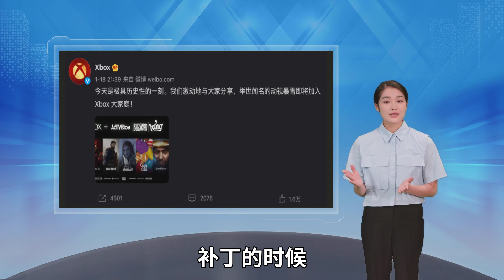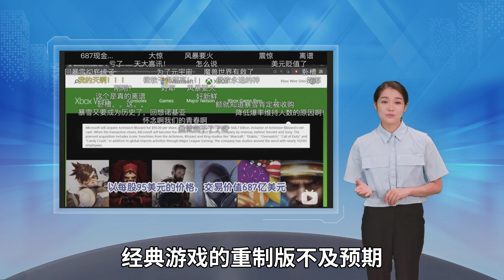一场世纪收购案后的30天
微软会救下星际风暴吗 收购消息传出的第二天 一张梗图在玩家圈子里不断转发 引发一阵大笑与叹息 风暴之外 暴雪尚存的电竞项目也并不好过 《守望先锋联赛》通常被简称为 流言时 人们会想起微软并感激它 动视暴雪的高管是玩家心目中的邪恶反派 后至的微软则成了英雄 收购新闻公布后的第4天 《炉石传说》团队的知名设计师Iksar在与社区进行例行沟通时 也被问起了对于收购案的看法 Ikar回复说 目前他并不清楚收购行为将如何具体执行 包括团队的名称、架构、对应的管理层 许多问题悬而未决 这一点点的乐观弥足珍贵 自从暴雪的 微软将收购动视暴雪 至于对普通玩家来说 影响一般般吧 像ow2.0这种该做的东西估计也做的差不多了 就算该收尾的东西也不是收购会直接影响的 休赛期开始后 Alan花费了更多时间关注《Valorant》《Apex英雄》等热门射击游戏 并以极高的频率更新相关视频 今年年初 许多OWL 观众都在担忧Alan是否会继续解说OWL的新赛季 Alan没有把话讲死 他只是说考虑到直播合约和收入等等因素 很多东西目前还无法确定 职业解说与主播等角色是游戏社区的中坚力量 也是推动电竞常态化的关键 哪怕是为爱发电的社区二创博主 也会面临选题匮乏的窘境 《守望先锋》的玩家圈子里 UP主 的电子游戏并非纯粹的商品 在最灰暗的日子里 依然有留守烂摊子的主播、选手、解说、创作者 以及玩家 这份爱意使人能够接受不是最有前景的工作 使人能够忍受长久的煎熬与失望 使人能够被轻而易举地激励 只要有一点值得等待的信号 玩家和社区之星们就愿意团结一致 再走一程 大新闻后的第30天 玩家仍在等待更多大新闻 2月2日 《风暴英雄》发布平衡补丁 2月4日 有玩家根据战网客户端信息推测 暴雪正在准备一个早期版本的《守望先锋2》供玩家测试 在相关资讯的评论区 有网友调侃道 能否成立 玩家只想知道自己玩的游戏会不会变得更好 对他们来说 噩梦要追溯到2018年的暴雪嘉年华 在那场年度盛会上 暴雪宣布移走部分《风暴英雄》开发人员 并取消后续的电竞计划 自此之后 人手紧缺导致《风暴英雄》各方面更新缓慢 2020年后新内容的生产近乎停摆 每况愈下 Rich是一名来自韩国的《风暴英雄》职业选手 他被中国玩家亲切地称呼为 红人 收购案后的30天里 社区的反应变得比以往敏感得多 一旦暴雪旗下产品出现新动向 人们似乎都能从中解读出更多积极信号 当《炉石传说》推出大量新饰品时 有人会将之与收购案联系起来 当海外网站出现关于《守望先锋2》与《魔兽世界》的 才逐渐降低 在许多人看来 此前的暴雪已经陷入了历史上最低迷、最岌岌可危的时期 职场文化丑闻不断的同时 曾经家喻户晓的游戏 IP大多陷入口碑下滑的危机 《魔兽世界》资料片的剧情争议令人焦头烂额 口碑持续走低 万众期待的《暗黑破坏神 4》和《守望先锋 2》屡屡拖延 开发进度扑朔迷离 经典游戏的重制版不及预期 《星际争霸》《风暴英雄》更是被笼罩在一片令人不安的寂静里 这种背景下微软如神兵天降 用 "即使在这次收购之后 我们也将是第三名 拥有低至百分之十几的市场份额 "前两名则是索尼和腾讯 在新闻发布会上 微软公布了Xbox和Windows应用商店数据收集、竞争和支付政策的新规则 公司高管解释了公司的应用商店规则 其中包括承诺不使用应用商店的非公开数据与竞争对手的应用竞争 微软不仅表示将继续执行动视暴雪与索尼达成的协议 还做出了更多承诺 即使现有协议到期 微软方面也有意愿继续为索尼PS游戏机开发《使命召唤》系列游戏 也是在这段特殊的历史时期 暴雪迈出了众人意料之外的一步 1月26日 暴雪官方网站刊登博文 为尚未公布的全新游戏IP发布招聘信息 游戏背景设定在全新的宇宙 这将是一款PC和主机平台并行的生存游戏 在纷繁的千种艰难之下 收购案给了人们一个相信的理由 也许微软和暴雪真能够趁这个机会 通过杰出的 IP 作品东山再起、再续王朝 被称作 以灵动的姿态骤然闪现 飞速贴近了敌方选手的脸 子弹倾泻如注 Rich紧追不舍 电光火石间他精准地甩下炸弹 然后在斩杀的时刻轻盈回溯 2019年的春天 Rich发布公告 宣布其个人频道不再发布《风暴英雄》相关视频 同年5月 一则媒体报道被转发到NGA 标题是《前风暴英雄国际冠军Rich宣布加入Gen.G英雄联盟青训队伍》 赛事取消 职业选手离开 头部主播转型 二创博主告别 每一个节点都伴随着风暴玩家对动视暴雪的愤怒与失望 微软687亿收购动视暴雪 股价涨停 总裁升天 这下不差钱了 的论调从未止息 多年来 由于《守望先锋》整体热度有所退却 OWL的发展称不上顺遂 影响力局限在小圈子内 2020年起 不温不火的OWL偏偏又撞上了新冠疫情 恢弘的线下主客场规划被迫缩水 收购案新闻公布后 观众熟悉的OWL解说Alan在个人B站频道发布动态 他表示